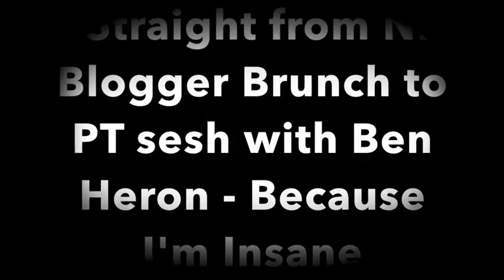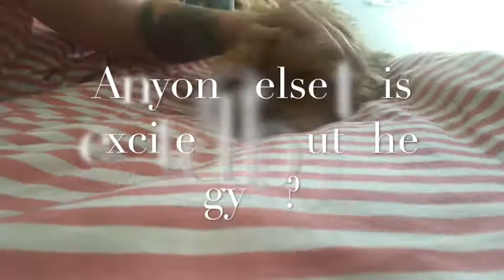18 WEEK BIKINI COUNTDOWN - WEEK 1//DIET STARTS ON MONDAY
So last year was all about changing my relationship with myself, with my body and with food. I've done that now. I've gone from an 18 to a 12...ish since I started vlogging. 🎉🎉

But it's time to shake things up. It's time to kick this up a gear. Join me while I get bikini ready in 18 weeks 👙